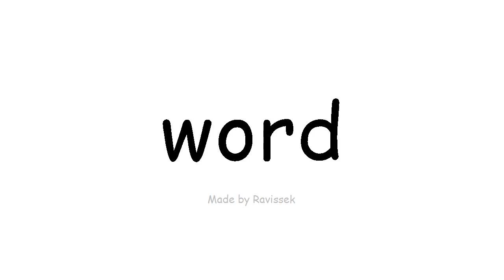Naučite engleski riječ